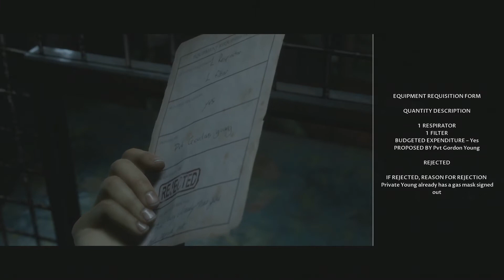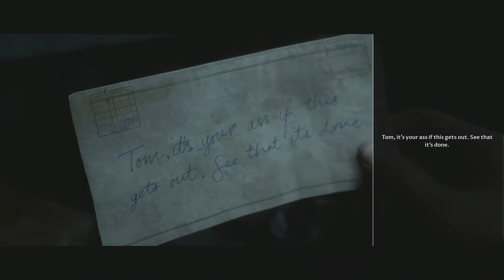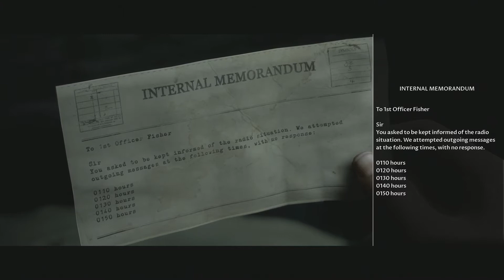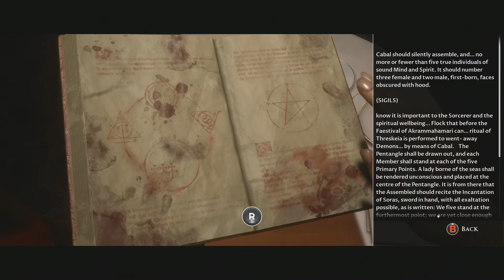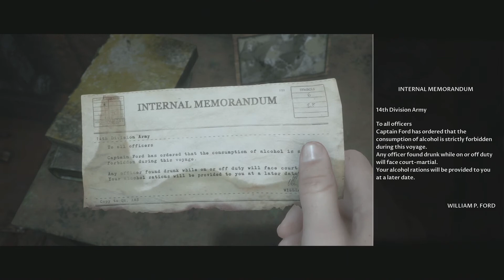Man of Medan | The Dark Pictures Anthology Part 6: Manchurian Gold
Comment if you want to talk or suggest a game.